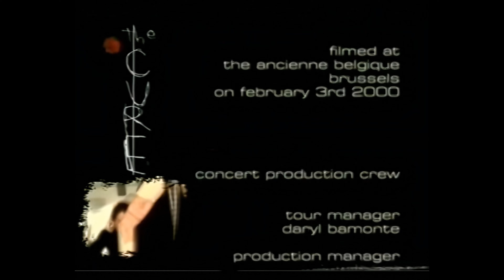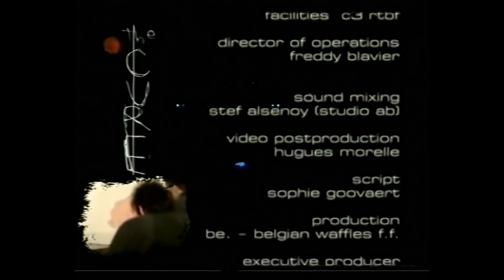The Cure Belgique 2000 Full Concert AI Digital Remastered 4K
The Cure Belgique 2000 Full Concert AI Digital Remastered 4K Ronin Mode is an American electronic music producer He first gained international recognition by releasing remixes of the songs by Chvrches never say die, and Depeche Mode never let me down again, inspired by bands like Nine inch nails, Depeche Mode, and ATB, Ronin Mode study music as a teen but had to quit for personal reasons. After a long hiatus he is back!